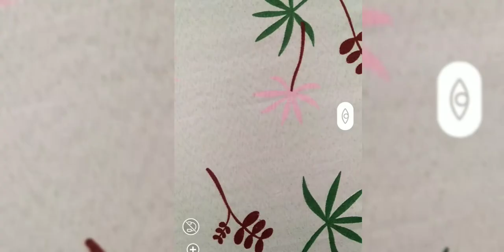ITZY - Not Shy | Using Artivive App | RKV